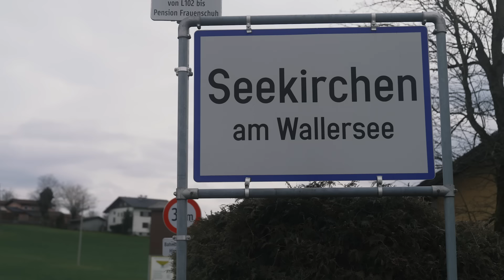"Wir sind dankbar!" Ein Neuanfang in Seekirchen | SOS-Kinderdörfer weltweit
Olga erzählt von den Erlebnissen aus ihrem Heimatland Ukraine. Die Mutter ist sehr froh mit ihren Kindern nicht mehr in Angst leben zu müssen. Im SOS-Kinderdorf in Seekirchen, Österreich konnte die Familie einen Neuanfang starten.

Über die SOS-Kinderdörfer: SOS-Kinderdörfer weltweit ist eine unabhängige, überkonfessionelle Hilfsorganisation für Familien & Kinder in Not auf der ganzen Welt. Wir haben es uns zur Aufgabe gemacht, jedem Kind in Not ein Zuhause zu bieten. Ein Zuhause – das bedeutet Schutz, Hilfe, Familie & Zukunft. Deswegen kümmern sich die SOS-Kinderdorf-Mütter liebevoll um jedes Kind in Not – egal, ob in Europa, Afrika oder Amerika.

Wie helfen die SOS-Kinderdörfer?

Alles, was die SOS-Kinderdörfer weltweit bereits an Hilfe und Schutz leisten konnten, verdanken wir Spenden.
Willst Du eine Patenschaft übernehmen, etwas Spenden oder anderen mit einer Geschenk-Spende eine Freude machen?

Folge uns auch in den sozialen Medien für aktuelle Infos zu den Projekten der SOS-Kinderdörfer: